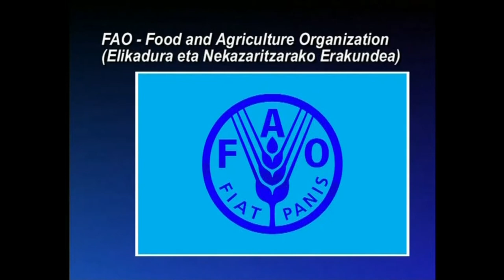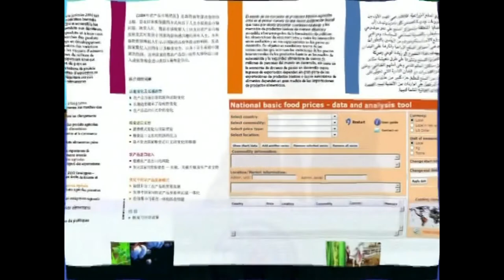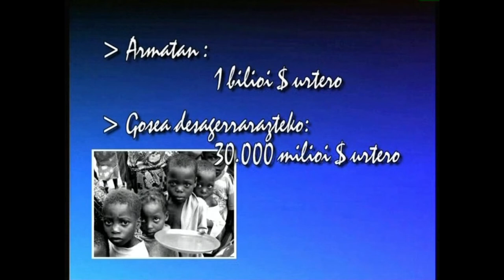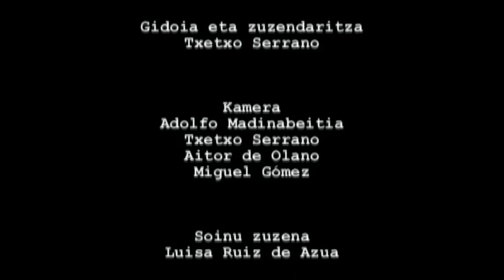GE -25- Giza Eskubideak: guztionak guztiontzat (gosea)